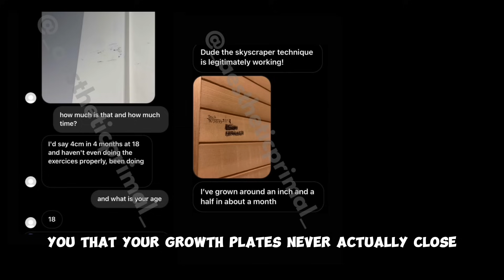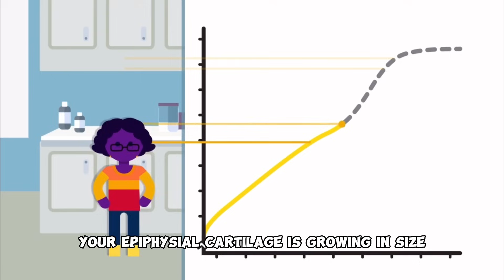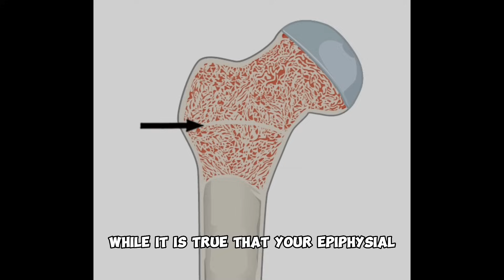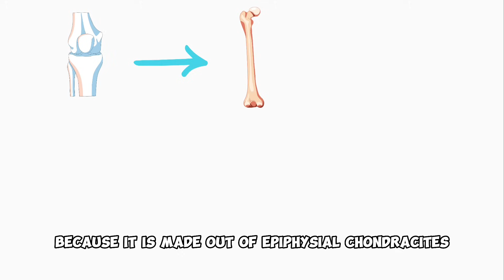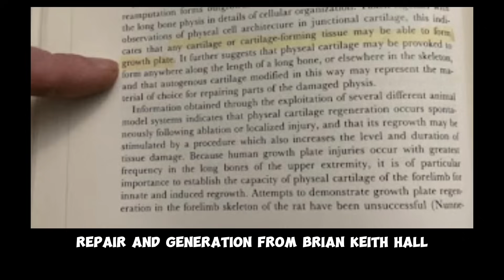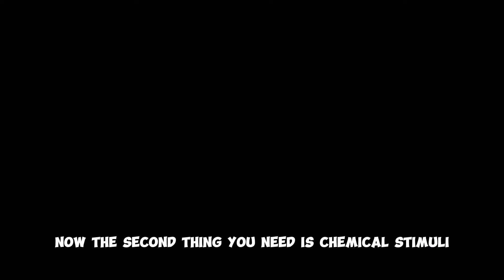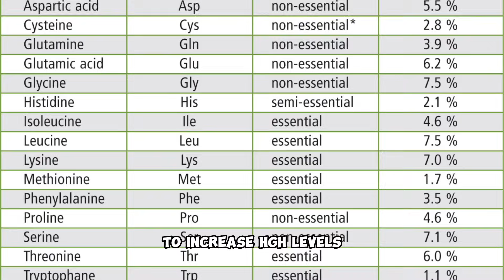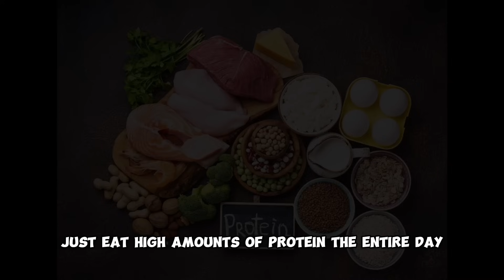Your growth plates NEVER close (SCIENTIFICALLY PROVEN)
In this video I will explain to you how the mainstream has it all wrong about your growth plates and growing taller.

Your growth plates actually never close and it has been proven by science.

Download the FREE HEIGHT GROWTH GUIDE here: Download my FREE height course

00:00 - Intro
00:50 - What growth plates are
01:20 - How growth plates work
02:11 - Why growth plates never close
04:31 - How to trigger growth plates
04:46 - Mechanical stimuli
05:40 - Chemical stimuli
07:49 - Conclusion

Endochondral ossification of the articular cartilage is where it's at.

Trigger that and you WILL trigger growth after puberty, this is a part of what I teach in The Skyscraper Method, if you are interested in growing taller I suggest you join it

Growth hormones speed up the process of endochondral ossification, besides the tips I have given in this video you can also get a course I made on that subject